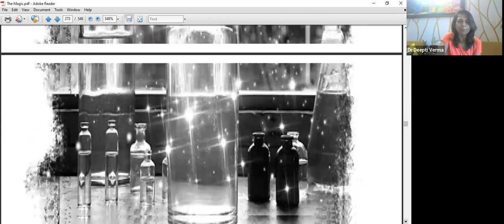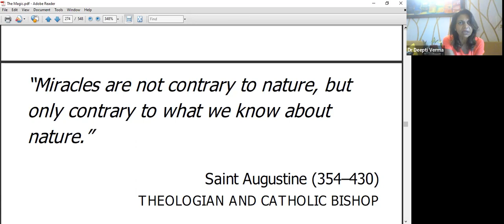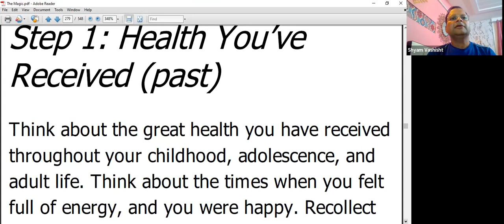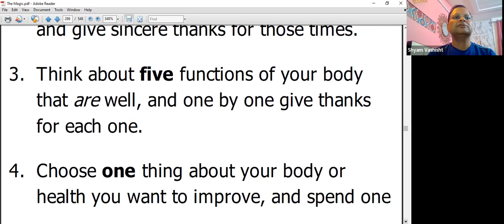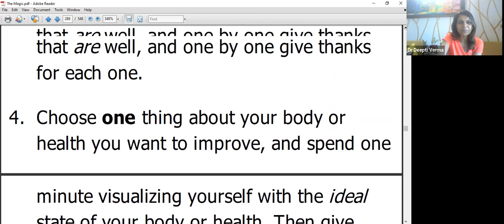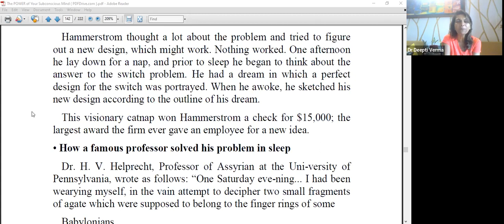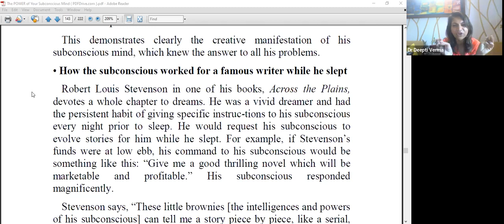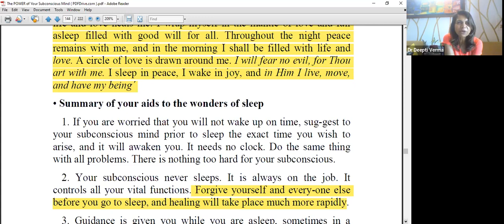Season II Day 16 (Magic and Miracles in Health) The Magic &The Power of Ur Subconscious Mind/TY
Season II Day 16 (Magic and Miracles in Health) The Magic by Rhonda Byrne / Overcome ur Present illness and manifest ur desired health.
Chapter 13 Your Subconscious Mind and the Wonders of Sleep 'The Power of your subconscious mind' by Dr. Joseph Murphy/ Know Why Sleep is Important.
The link of our daily zoom meeting link which starts at 6 am IST, every day, the whole year. (These study sessions are absolutely free of monetary cost)